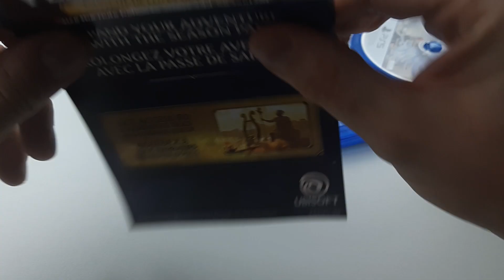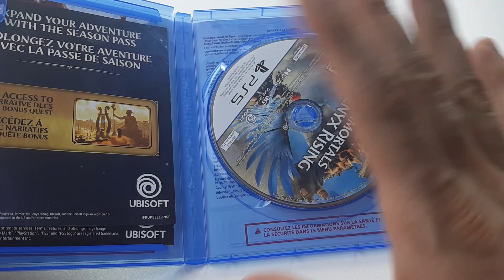IMMORTALS FENYX RISING PS5 VERSION GAME UNBOXING